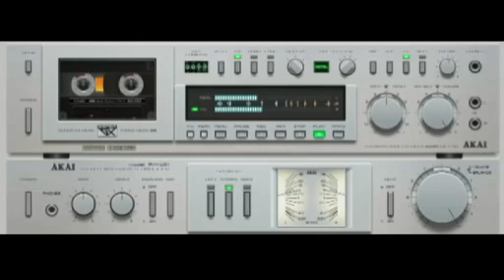062 Compilation Dj BANZAI 51m40s